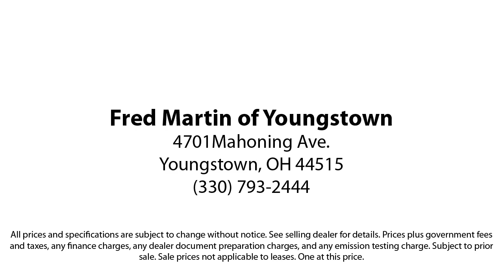2020 Ford F-150 XL Super Cab Youngstown New Castle Kent Warren Boardman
2020 Ford F-150 XL Super Cab Stock Number: F21483A Vin:1FTEX1EP9LFA56078.